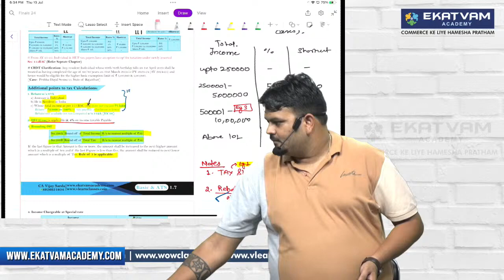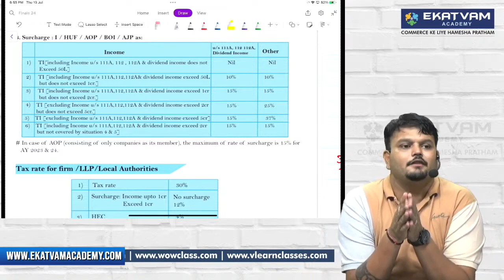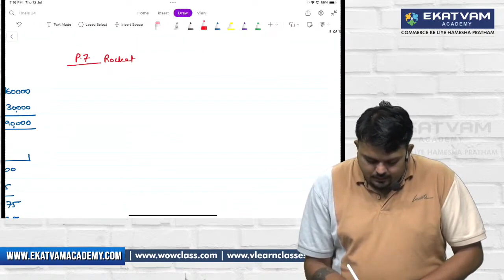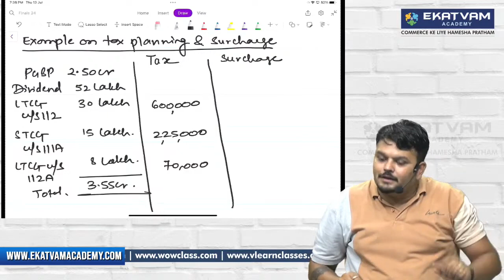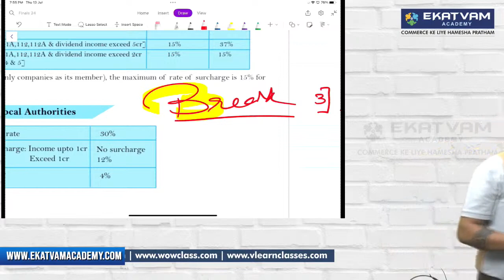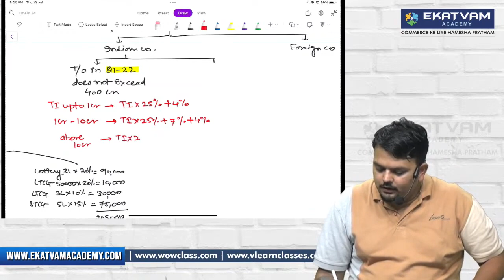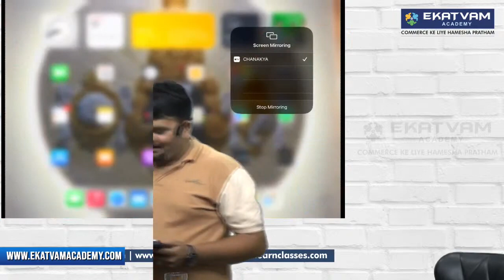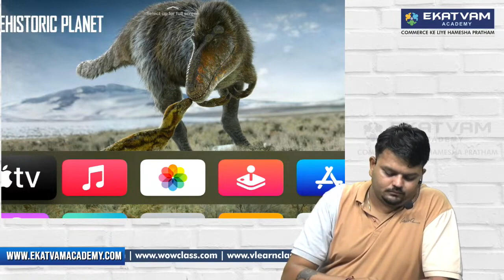Lect. 04 | CA/CMA Final New Syllabus | Direct Tax Batch | For May 2024 & June 2024 | CA Vijay Sarda